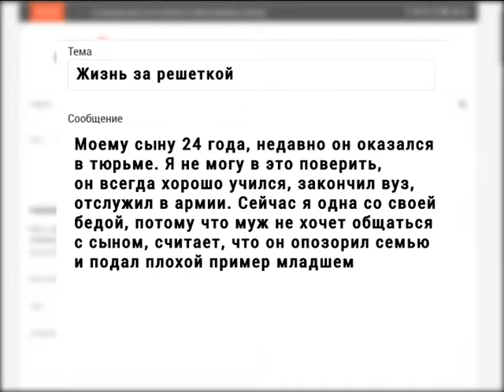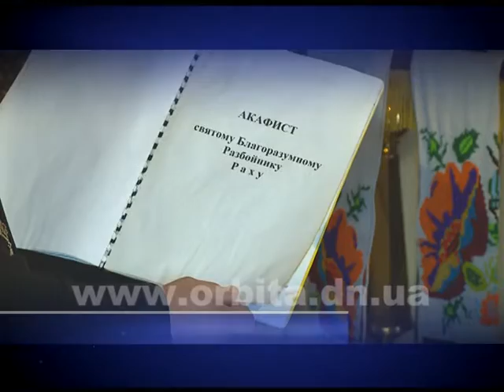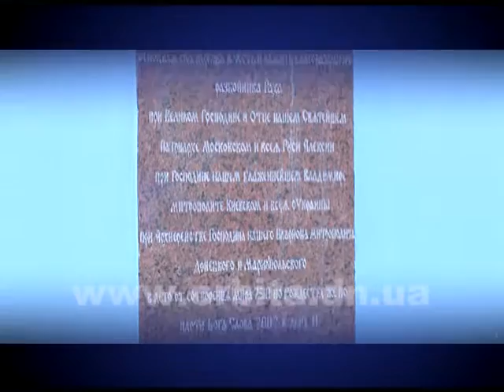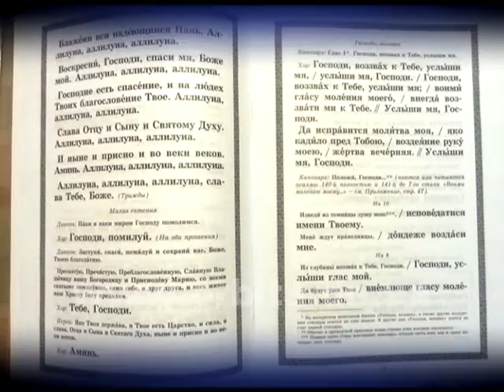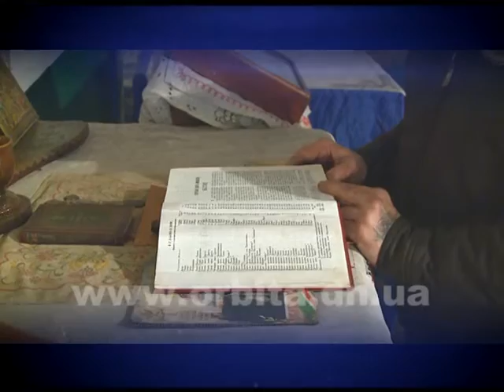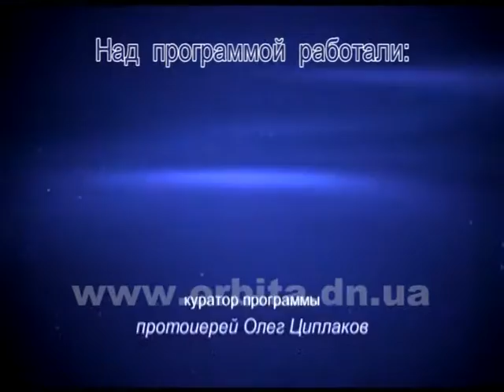Тюремное служение, или Благоразумные разбойники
В Селидовском районе возле поселка Острый, удаленная от мирской суеты, забытая, может быть, людьми, но не забытая Богом, находится исправительная колония № 82.  Обычное заведение строгого режима, но в нем есть храм, и храм этот необычный, потому что назван и освящен в честь Благоразумного Разбойника.